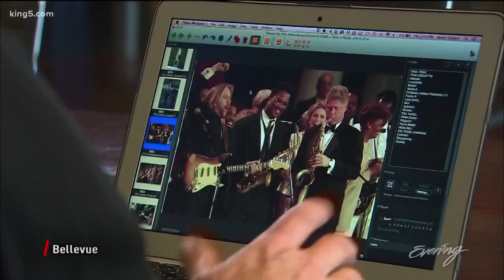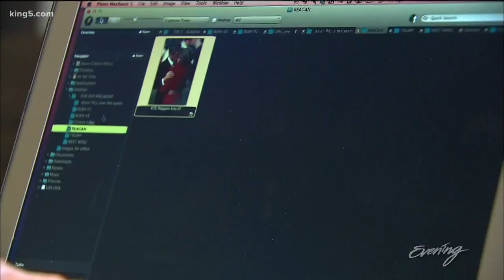Photographer Kevin Gilbert captures 25 years at the White House - KING 5 Evening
Former Washington Times staff photographer Kevin Gilbert captured four different U.S. presidents over 25 years.